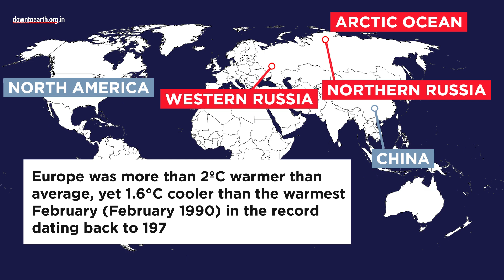India sees hottest February since 1901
The IMD has announced that India has faced its hottest February in 2023 since record keeping began in 1901, with an average temperature of 29.54 degrees Celsius. A huge reason for this is also the dearth of winter rain (caused by weak western disturbances), clear skies and anticyclones. The country received 68% less than normal rainfall this February. This sets a precedent for a blistering summer with the ‘enhanced probability’ of heatwaves between March and May.

While heatwaves are common in India, last March was India’s hottest since 1901. About 15 states were affected because of the recurrent heatwaves, including the hilly state of Himachal Pradesh. This forced the government to ban wheat exports, which led to a domestic price rise. Heat stress has already affected the standing wheat crop this time wh ich led to the government issuing advisories to farmers for managing the stress. India is the second largest wheat producer in the world after China. Other crops that might be affected include mangoes, chickpeas and rapeseed.

A Lancet study in 2022 found that India saw a 55% rise in deaths due to extreme heat between 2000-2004 and 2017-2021. Exposure to heat also caused a loss of 167.2 billion potential labor hours among Indians in 2021, the study noted. Additional heatwaves this time could increase the power demand multifold.

As for the world, in February 2022, temperatures were above average over western and northern Russia and parts of the Arctic Ocean, and below average over large parts of North America and China. Europe as a whole was more than 2ºC warmer than average, yet 1.6°C cooler than the warmest February (February 1990) in the record dating back to 1979.